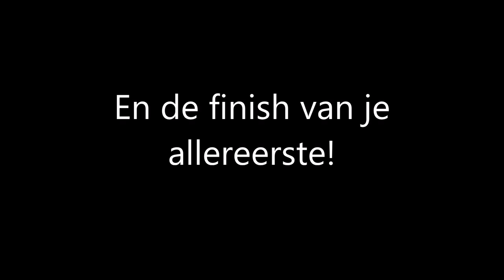2014 Kampenhout - Zo finish je je eerste marathon!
Marathon Kampenhout, 13 december 2014.
300 - 52 - en de allereerste!!!